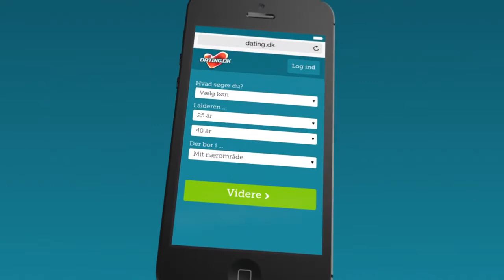Dating.dk - Prinsesse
Denne film har vi produceret til dating.dk.

Hvem er Mayday Film? Mød os på og bliv klogere på, hvem vi er!